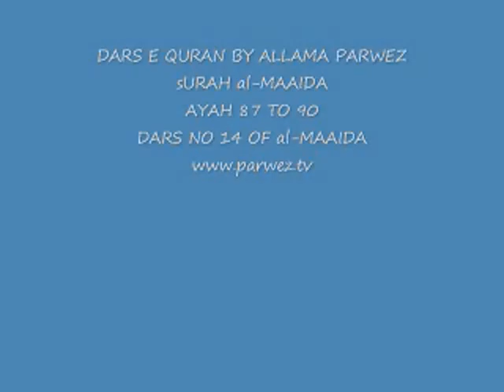14 DARS E QURAN BY ALLAMA PARWEZ al Maaida ayah 87 90 Dars 14